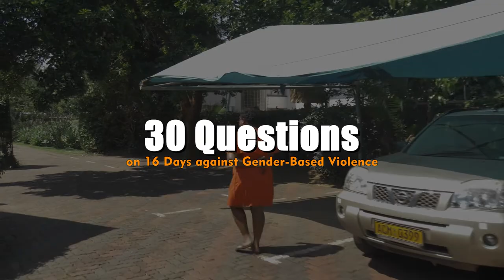She Leads project 30Questions Campaign with Tambudzai Madzimure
For this year's 16 Days against Gender-Based Violence campaign, we have a series of stakeholders that have spoken out through the She Leads project's 30Questions concept. Watch as She Leads project manager Tambudzai Madzimure shares thoughts on the 16DaysAgainstGBV campaign.

The She Leads project is supported by the Embassy of Ireland in Pretoria, South Africa.